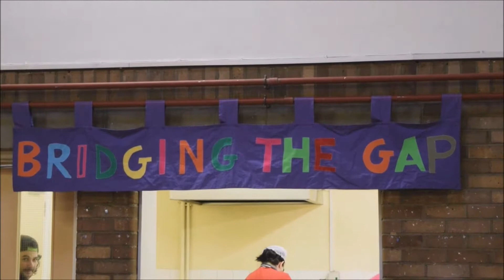Create a Puppet Film with Bridging the Gap